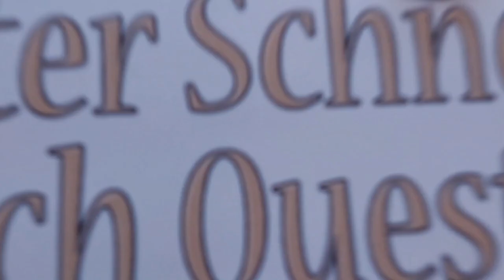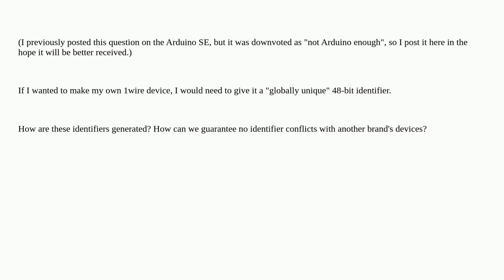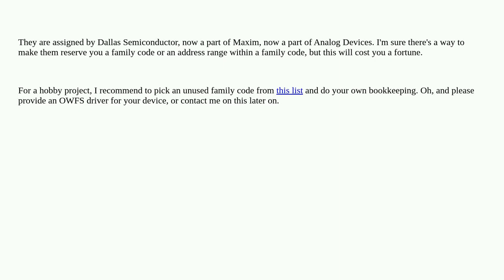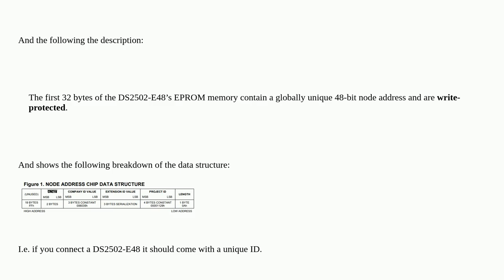Electronics: How are "unique IDs" generated for 1wire devices?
How are "unique IDs" generated for 1wire devices?

A special thanks goes out to the community

  uuids 1-wire